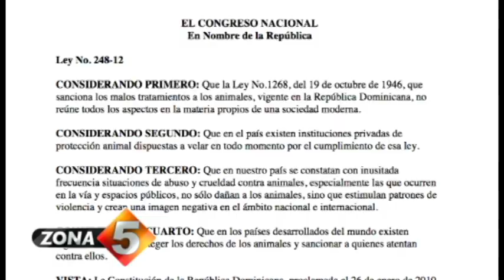El Rey de las mascotas domesticas - En Romana la mas grande fundación de rescate animal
Pro-Mascotas, es una fundación sin fines de lucro que, desde hace más de 10 años, se dedica a la protección y rescate de animales vulnerables y maltratados que deambulan en las calles de nuestro país. Los representantes de esa organización, buscan promover una mayor conciencia sobre el cuidado y la responsabilidad que significa tener un perro, un gato u otros animales domesticados. Ramy Portorreal, nos ofrece más detalles sobre el trabajo que realiza esta fundación.